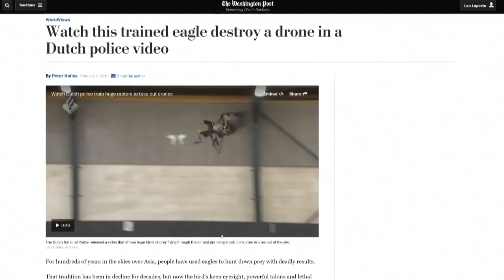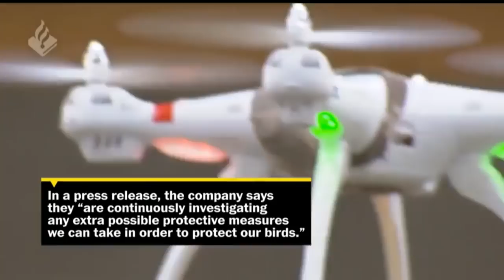Drone Crashes on Apple Park Solar Roof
A drone crashed on the roof of the spaceship campus at Apple Park.